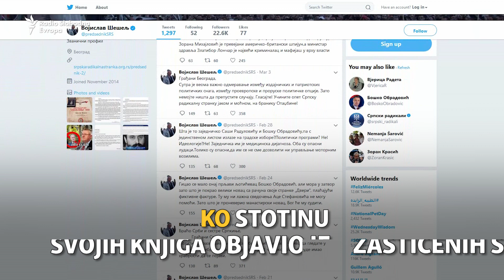Zločini Vojislava Šešelja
Konačna presuda lideru Srpske radikalne stranke.